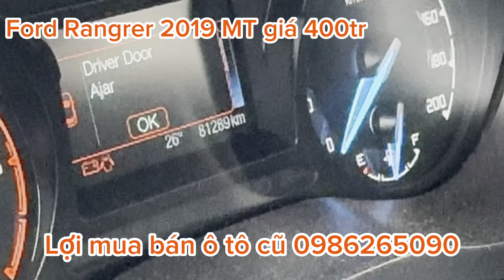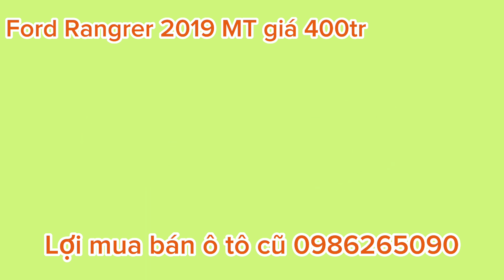Xe lỗi giá rẻ hơn thị trường 60tr Ford Rangrer 2019 số sàn 1 cầu LH em lợi 0986265090